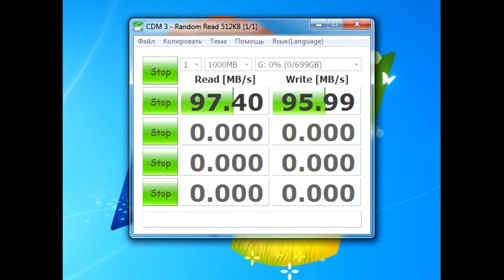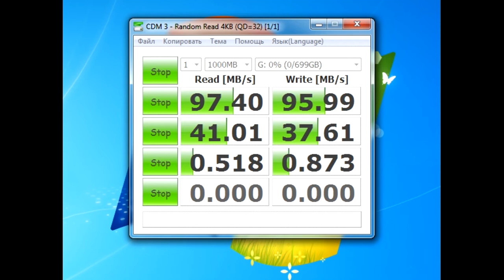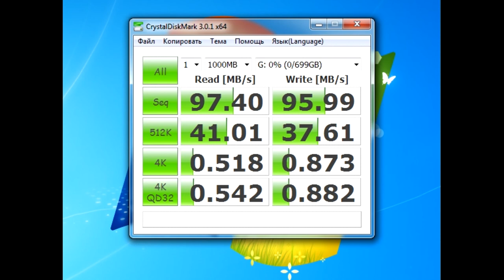Жесткие диск HITACHI HTS547575A9E384 750Gb